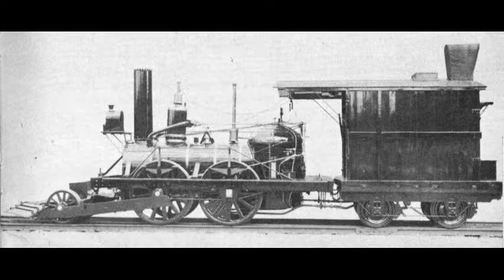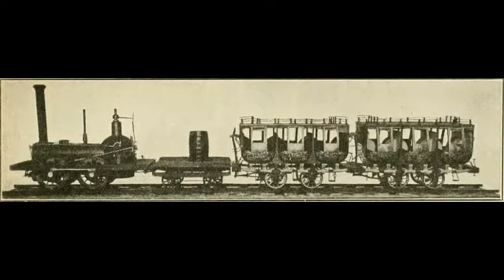John Bull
"John Bull is a British-built railroad steam locomotive that operated in the United States. It was operated for the first time on September 15, 1831, and it became the oldest operable steam locomotive in the world when the Smithsonian Institution operated it in 1981. Built by Robert Stephenson and Company, the John Bull was initially purchased by and operated for the Camden and Amboy Railroad, the first railroad in New Jersey, which gave John Bull the number 1 and its first name, "Stevens". (Robert L. Stevens was president of the Camden and Amboy Railroad at the time.). The C&A used the locomotive heavily from 1833 until 1866, when it was removed from active service and placed in storage.

After the C&A's assets were acquired by the Pennsylvania Railroad (PRR) in 1871, the PRR refurbished and operated the locomotive a few times for public displays: it was fired up for the Centennial Exposition in 1876 and again for the National Railway Appliance Exhibition in 1883. In 1884 the locomotive was purchased by the Smithsonian Institution as the museum's first major industrial exhibit.

In 1939 the employees at the PRR's Altoona, Pennsylvania, workshops built an operable replica of the locomotive for further exhibition duties, as the Smithsonian desired to keep the original locomotive in a more controlled environment. After being on static display for the next 42 years, the Smithsonian commemorated the locomotive's 150th birthday in 1981 by firing it up, making it the world's oldest surviving operable steam locomotive. Today, the original John Bull is on static display once more in the Smithsonian's National Museum of American History in Washington, D.C. The replica John Bull is preserved at the Railroad Museum of Pennsylvania."